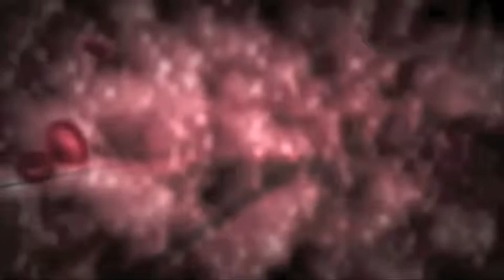Platelet-Rich-Plasma Therapy (P.R.P.) | Los Angeles | Sciatic Nerve Pain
Dr. Bill Releford, medical director of the Releford Foot and Ankle Institute, shows the medical benefits of platelet-rich-plasma (PRP) therapy in the treatment and management of severe sciatic pain.